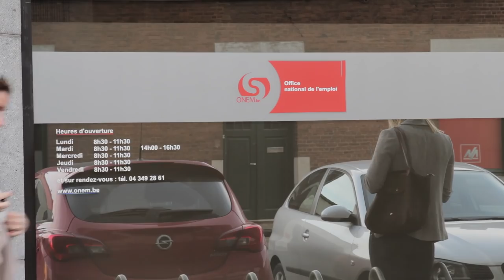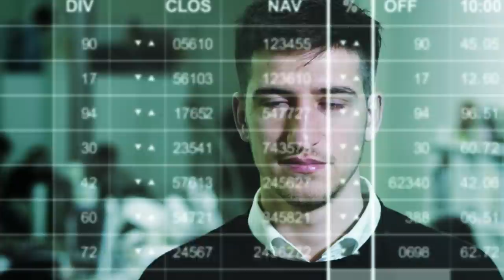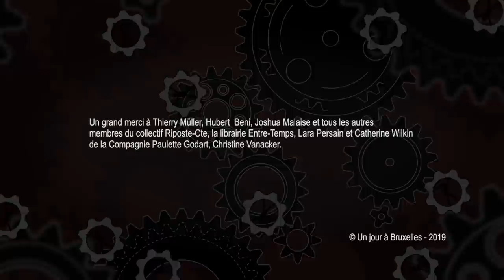Riposte !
Dans la suite de Travailler en Europe, Kris Schoenmaekers passe en revue les ripostes possibles au dogme du travail et de la productivité. Il retrouve notamment Thierry Müller qui faisait partie du commando ayant occupé les bureaux de l'ONEM en 1999 pour exigern, avec succès, la fin du contrôle à domicile des chômeurs. Avec Thierry Müller ou encore avec Bernard Friot, « Riposte ! » ouvre des pistes de réflexion. Comment sortir du dualisme travail-chômage ? Et avec qui initier les luttes ?